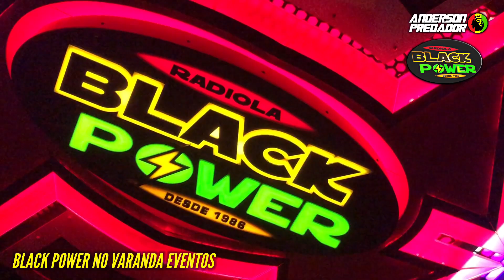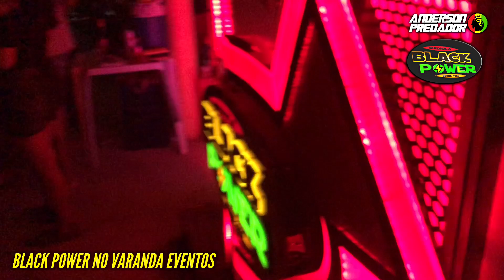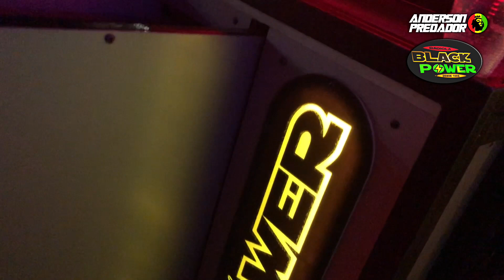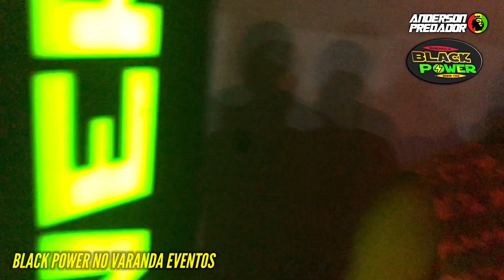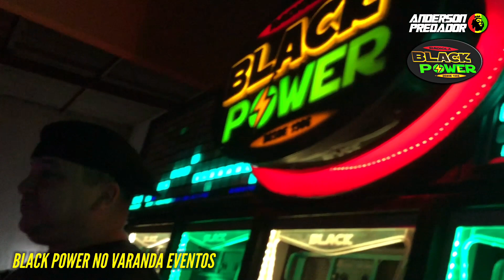Black Power No Varandas Eventos São Bento // Lançamentos e Exclusivas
SEXTA-FEIRA ESPECIAL NO VARANDA EVENTOS COM A RADIOLA BLACK POWER

DEIXE SEU COMENTÁRIO 👇

ANDERSON PREDADOR HUMILDADE E COMPETÊNCIA

GRAVAÇÃO EXCLUSIVA E COM QUALIDADE